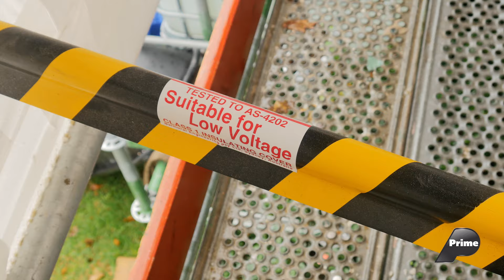100 Day Renovation - Teaser